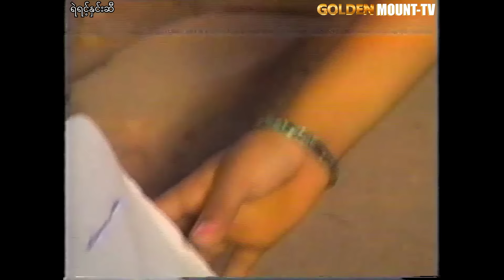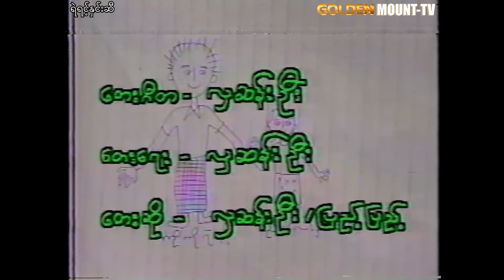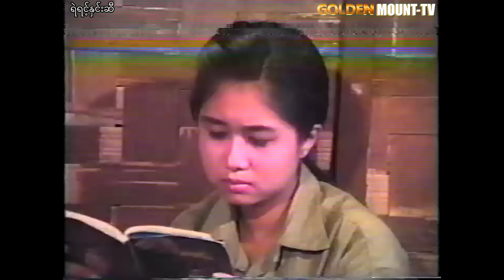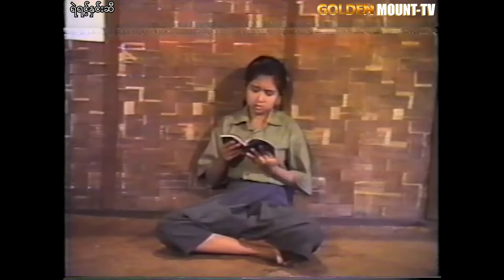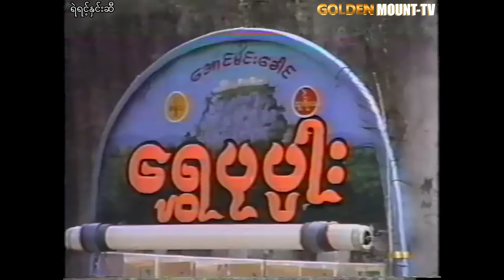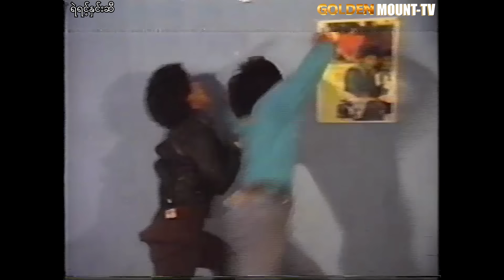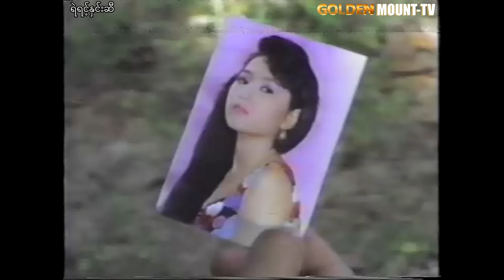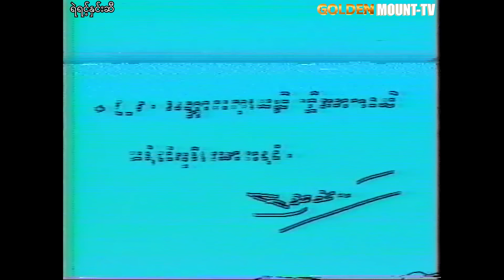ရဲရင့်နှင်းဆီ - ရဲကိုကို၊ လင်းဇာနည်ဇော်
ဇာတ်ကားအမည် - ရဲရင့်နှင်းဆီ
သရုပ်ဆောင် - ရဲကိုကို၊ လင်းဇာနည်ဇော်

1)This video has no negative impact.
3)It is not transformative in nature.